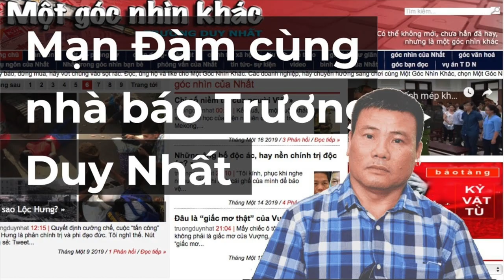Quan Ngại Trung Cộng, Tướng Hoa Kỳ Họp Với Google - Trương Duy Nhất Đang Ở Đâu?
Tướng Quân đội Hoa Kỳ lên kế hoạch gặp Google vì lo ngại Trung Cộng
Tướng Joseph Dunford, chủ tịch Hội đồng Tham mưu trưởng liên quân Hoa Kỳ sẽ gặp đại diện của Google vào tuần tới. Tướng Joseph Dunford cho biết hôm thứ 4, những nỗ lực liên doanh trí tuệ nhân tạo của Google tại Trung Cộng giúp quân đội nước này tiếp cận và tận dụng công nghệ của Hoa Kỳ. Ông nhấn mạnh: "Đây không phải về tôi hay Google mà là các tác động của những dự án kinh doanh tại Trung Cộng có khả năng làm mất vị thế quân sự cạnh tranh của Hoa Kỳ."

Tuyên bố được đưa ra giữa bối cảnh lo ngại các công ty kinh doanh tại Trung Cộng đang giúp quân đội nước này vượt qua Hoa Kỳ. Google cho biết các hoạt động về AI của công ty tại Trung Cộng chỉ tập trung vào giáo dục, nghiên cứu ngôn ngữ - thuật toán thị trường, và phát triển các công cụ toàn cầu sẵn có.

Trong một tuyên bố hồi tuần trước, Google nói rằng họ không làm việc với quân đội Trung Cộng. Google cho biết công ty vẫn hợp tác với chính phủ Hoa Kỳ, bao gồm Bộ quốc phòng, trong nhiều lĩnh vực từ an ninh mạng đến tuyển dụng và chăm sóc sức khoẻ.

Tướng Dunford cho biết, các công ty của Hoa Kỳ tại Trung Cộng bắt buộc phải nhận một nhân viên của đảng cộng sản, và điều này sẽ dẫn đến các nỗ lực đánh cắp tài sản trí tuệ.

Tuần trước, Dunford và Bộ trưởng Bộ quốc phòng Patrick Shanahan đã bày tỏ mối quan ngại tương tự trong phiên điều trần của Uỷ ban Quân vụ Thượng viện. Dunford nói: "Chúng tôi theo dõi và rất quan ngại khi các đối tác ngành làm việc tại Trung Cộng mang lại lợi ích gián tiếp cho quân đội nước này."

Shanahan cũng cho biết, trong khi Google đang lẩn tránh một số hợp đồng với Ngũ Giác Đài, công ty lại tìm cách hoạt động tích cực hơn tại Trung Cộng. Hầu hết nền kinh tế Trung Cộng là các doanh nghiệp nhà nước, vì vậy công nghệ dù được phát triển trong lĩnh vực dân sự những sẽ dần được chuyển giao cho quân sự. Đó là một đường dẫn trực tiếp. Không những chỉ chuyển giao mà còn trộm cắp tài sản công nghệ Hoa Kỳ đặc biệt là các lĩnh vực công nghệ mới nổi.Do đó quân đội Hoa Kỳ cần tiếp tục đầu tư vào trí tuệ nhân tạo và tài trợ nhiều hơn trong ngân sách đề xuất năm 2020.”

 Bộ tham mưu đã không công bố chi tiết về thời gian cuộc họp giữa Dunford và Google, tuy nhiên dự đoán cuộc gặp sẽ diễn ra vào tuần tới.

Blogger mất tích tại Thái Lan bị bỏ tù tại Việt Nam
Blogger Trương Duy Nhất, cộng tác viên của Đài Á Châu Tự Do đang bị giam giữ tại trại tạm giam T-16, Hà Nội, thuộc thẩm quyền của Bộ Công an.

Uỷ ban bảo vệ ký giả CPJ nói rằng, nhà cầm quyền Việt Nam cần phải phóng thích ngay lập tức và vô điều kiện blogger Trương Duy Nhất, chấp nhận để ông ra nước ngoài.

Con gái ông Trương Duy Nhất, cô Trương Thục Đoan trao đổi với CPJ qua Whatsapp cho biết về việc ông Nhất bị giam giữ. Đây là tin tức đầu tiên tiết lộ tình trạng ông Nhất kể từ khi ông bị mất tích tại một trung tâm mua sắm ở Bangkok vào ngày 26 tháng 1.

Shawn Crispin, đại diện cao cấp của Ủy Ban Bảo Vệ Ký giả tại Đông Nam Á nói: "Nhà cầm quyền Việt Nam nên phóng thích ngay lập tức và vô điều kiện đối với blogger Trương DUy Nhất, cho phép ông được ra khỏi Việt Nam. Các nhà chức trách của Việt Nam và cả Thái Lan nên điều tra cuộc bắt cóc ông Nhất ở Thái Lan và buộc những người liên quan phải chịu trách nhiệm tối đa theo luật địa phương."

Nhà chức trách tại trại tạm giam cho vợ ông Nhất, bà Cao Thị Xuân Phương biết, ông Nhất đã chính thức bị bắt tại Việt Nam vào ngày 28 tháng 1 và bị đưa đến trại tạm giam T-16 vào cùng ngày.

Thục Đoan, con gái ông Nhất nói với CPJ và RFA rằng cô tin ông Nhất bị cưỡng ép và được hộ tống từ Thái Lan vào ngày 26 tháng 1.

Theo tin tức RFA cho biết, ông Nhất đã nộp đơn xin tỵ nạn tại văn phòng UNHCR Bangkok vào ngày 25 tháng 1.

Bộ Ngoại giao Việt Nam không trả lời các yêu cầu bình luận của CPJ. Hai cộng sự của ông Nhất, cho biết với điều kiện giấu tên vì sợ bị trả thù cho biết, họ nghi ngờ ông Nhất bị đặc vụ Việt Nam hợp tác với cảnh sát đặc nhiệm Thái Lan bắt cóc, đưa qua biên giới Campuchia rồi vào Việt Nam.

Trương Duy Nhất từng ngồi tù 2 năm vì bị cáo buộc "lạm dụng quyền tự do dân chủ xâm phạm lợi ích nhà nước." Ông Nhất thường xuyên viết báo, chỉ trích về sự lãnh đạo của Đảng Cộng Sản.

Thái Lan là nơi trú ẩn an toàn cho các nhà báo và nhà bất đồng chính kiến trong khu vực. Tuy nhiên trong 5 năm gần đây, có nhiều trường hợp bị dẫn độ. Nhiều nhà bất đồng chính kiến bị đặc vụ nước ngoài bắt cóc hoặc bị chính quyền Thái Lan bắt giữ và trục xuất về nước.